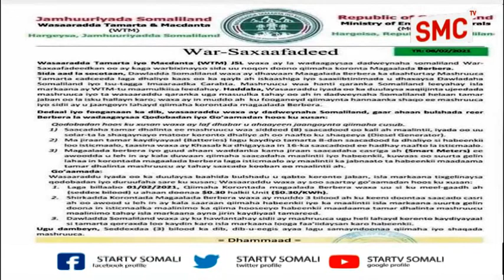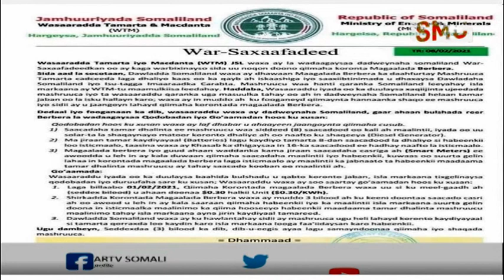Xoghayaha Xisbiga Ucid Ayaa Wasarada Macdanta Ugu Baqay Qiimaha Laydhka Ka Jabiso shacabka Berbera